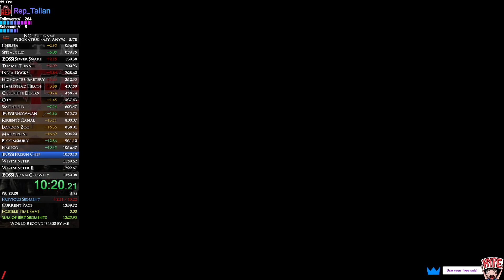Let's Speedrun: Nightmare Creatures | Ignatius - Any% - Easy - PS1 Emu | 13:23 (Former WR)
Another new WR a day after my old one. Still more to improve and a sub 13 time is now in sight.